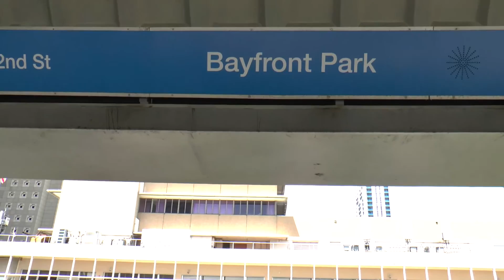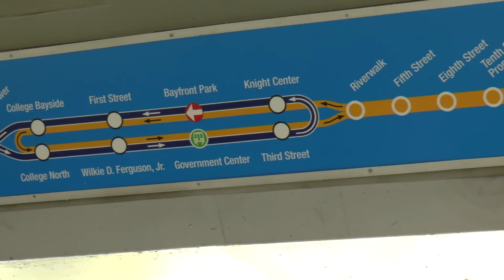Монорельс в Даунтауне, Майами